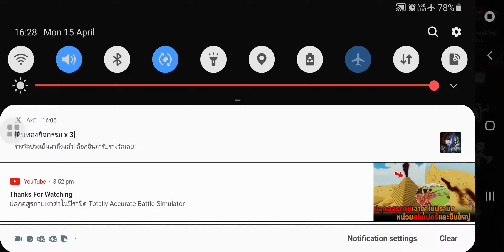20190415 8v2-4 GG Calipo&Go~away